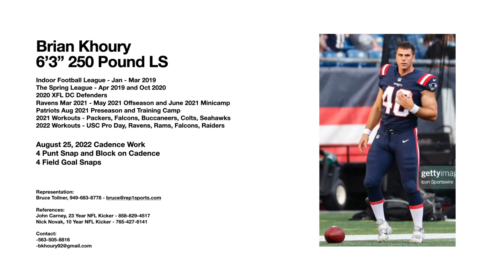Brian Khoury, LS - August 25, 2022 Cadence Work